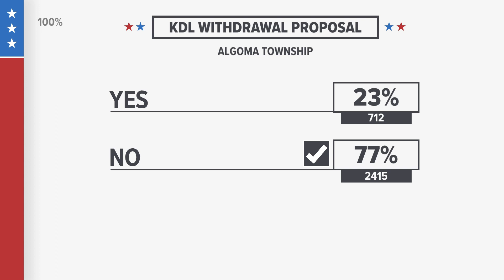Voters decide Algoma Twp. will stay within Kent District Libraries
Flyers were sent to Algoma Twp. residents in March urging them to separate from KDL, falsely claiming KDL hosts drag queen reading hours at their library branches.